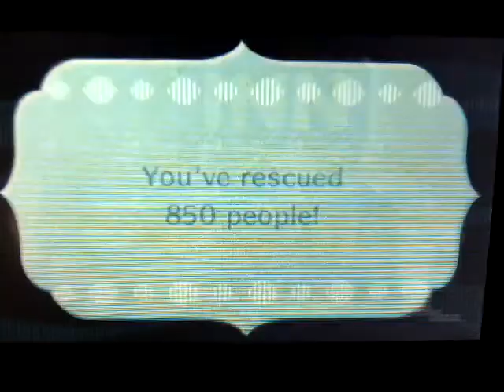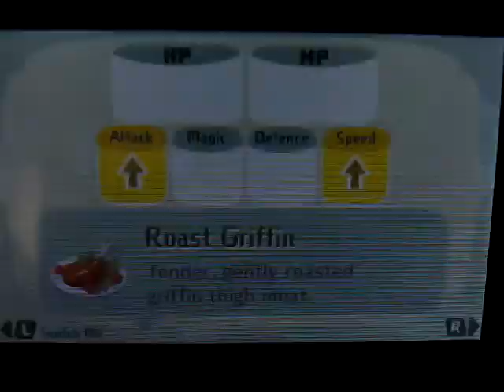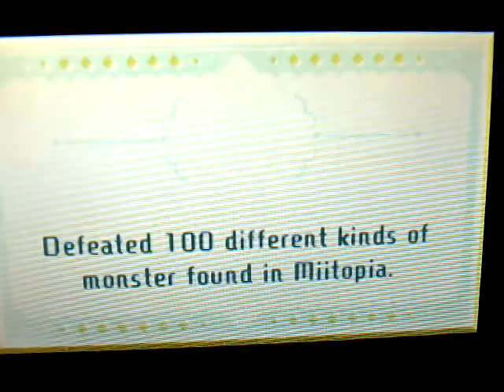Miitopia Part 35 A Hamburger is Eating Me